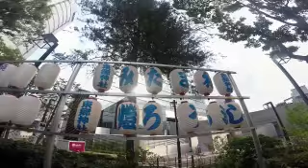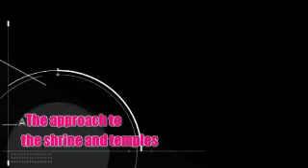#2664 The approach to the shrine and temples vol.16 ～神社仏閣へのアプローチ